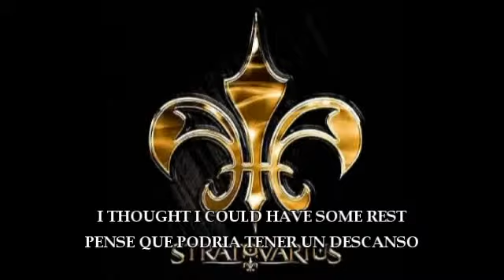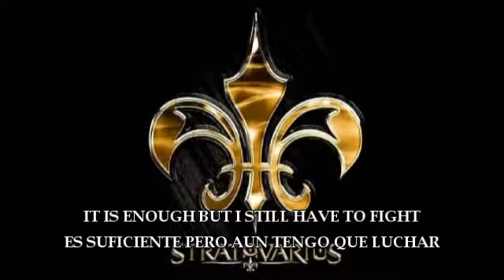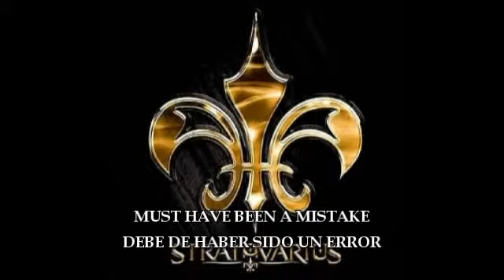Stratovarius Gypsy In Me